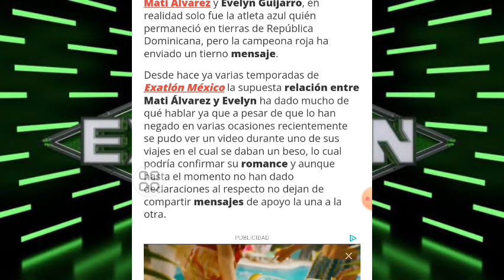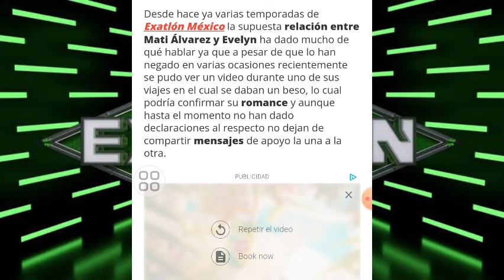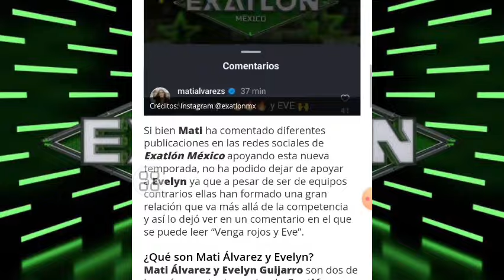EL MENSAJE QUE CONFIRMARÍA EL ROMANCE DE MATÍ ÁLVAREZ Y EVELYN GUIJARRO I EXATLÓN MÉXICO 🔴🔵🇲🇽